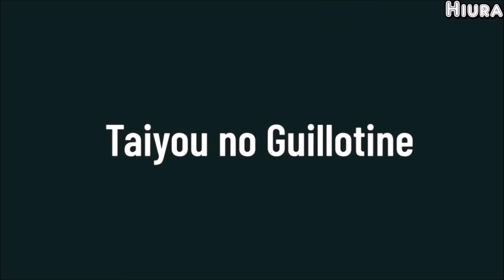Inazuma Eleven Orion ALL HISSATSU TECHNIQUES HD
Compilation de toute les Supers Techniques utilisés dans Inazuma Eleven Orion !

Diamond Ray
Last Resort
Fire Wall
Red Break
Spinning Fence
Ice Ground
Tokkou Buffalo
Penguin The God & Devil
Overhead Penguin
Time Trance
Maximum Circus
Taiyou no Guillotine
Fuujin Raijin Ghost
Death Crusher Zone
Requiem Dust
Artemis Ring
Gekkoumaru Tsubame Gaeshi
Boukyaku no Sonata
Dynamic Corona
Burning Hinotori
Red Hot Chili Meteor
Ryuujin Tessen
Tenkuu Hayabusadan
The Asura
Bakugui Shishi
Fire Lemonade Rising
Shark The Deep
Tenhou Chiretsu
Twin Lancer
The Bunker
Gunji Eisei Phobos
Carronade Hou
Heaven's Time
GGG Senjou no Arial
The Phoenix
Innocent Drive
Majin The Wave
Over Cyclone
Tsumande Golem
Blue Stardust
Double Head Eagle
Death Samba
 Kamakura Dimension
Carnival Shake
Unbalance Pisa
Koutei Penguin 2gou feat. Shark
Shinjitsu no Ooguchi
Bousou Chariot
Hokkyoku Guma 2gou
Sunrise Blitz
Fire Tornado
Last Resort
Last Resort Dragon
Last Resort Sigma
Orion Crossviper
Black Shield
Black Field
Yuujou No God Hand
Perseus Orb
Super Megaton Head
Inazuma Break CG
Sword of D'artagnan
Planet Break

Ajoute moi :
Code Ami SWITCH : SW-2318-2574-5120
Code Ami Pokémon Go : 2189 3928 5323
Mario Kart Tour : 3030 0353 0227